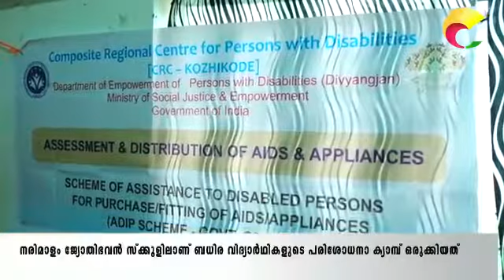ADIP Camp by CRC- Kozhikode at Jyothi Bhavan School for Hearing Impaired , Kasargod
First ADIP camp for providing free assistive aids for differently abled by Composite Regional Centre for Persons with Disabilities- Kozhikode (CRC-K)co-ordinated by Kasargod district in- charge, Binoy Mathew K V (HOD, Department of Physiotherapy, CRC-K) at Jyothi Bhavan School for Hearing Impaired, Kasargod